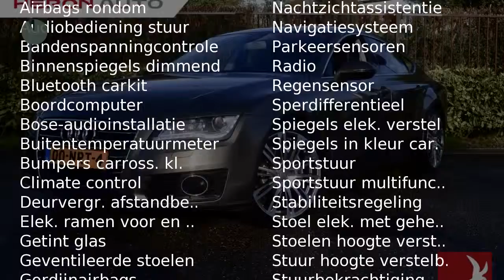Audi A7 3.0 TFSI quattro 300pk Pro line + Luchtvering